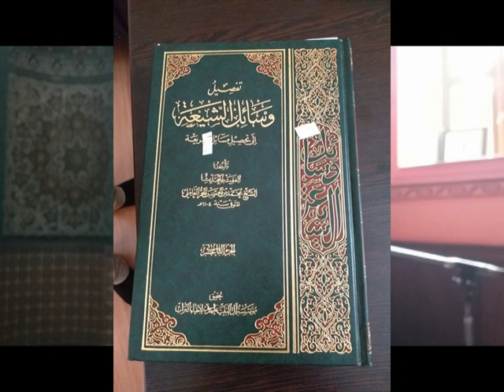Şeyx Cavid.İLAHİ KÖLGƏDƏN ŞEYTSNİ KÖLGƏYƏ QAÇMAYIN !!!!!